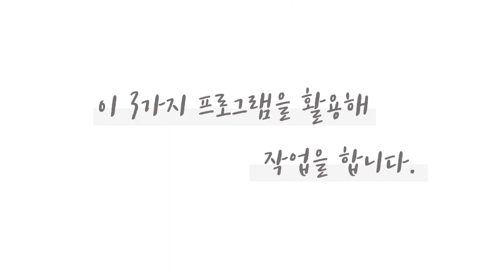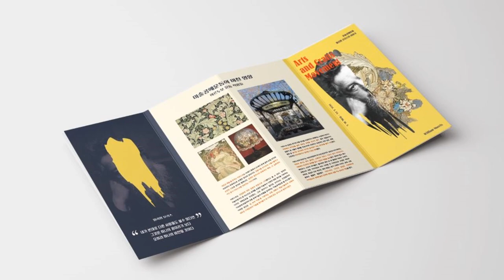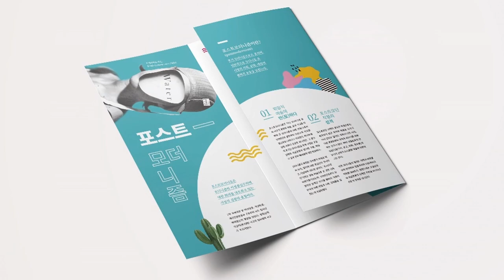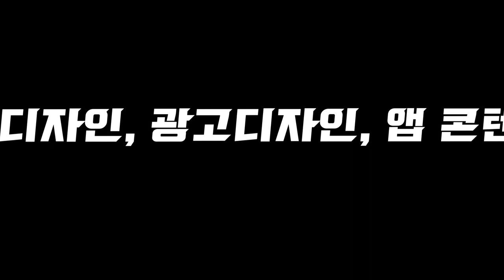서울디자인고등학교 시각디자인과 홍보 영상 *중3학생 시청*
올해 1학년 2학년 3학년 졸업작품과 진로에 대한 설명 영상 입니다. 중학생 여러분 서울디자인고등학교 시각디자인과 많은 관심 부탁드립니다.